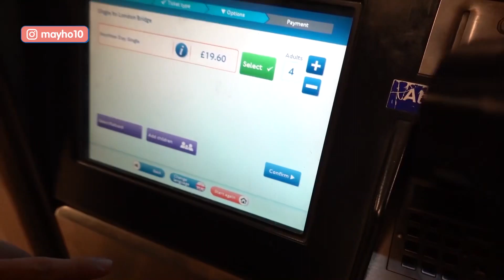【欧洲 VLOG】倫敦篇 第1集 我被突袭检查行李！内衣裤被嫌老土?!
之后还有第二集！

相机 ：Sony RX100 VI

相机赞助 Sony Malaysia

喜欢记得按赞留言分享哦！❤️